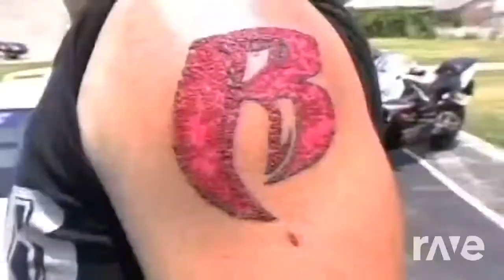Where Low Lay At? Hq - Dmx & Snoop Dogg ft. Nate Dogg, Eastsidaz, Master P, Butch Cassidy | RaveDj